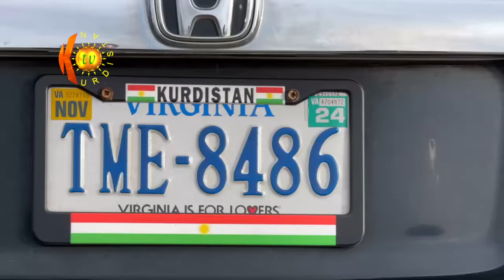‎رەوەندی كوردستانی و هەڵبژاردنی سەرۆكایەتی ئەمریكا‎